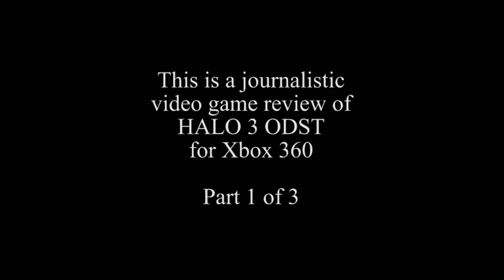Classic Game Room - HALO 3 ODST review Xbox 360 Pt1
Classic Game Room HD reviews Halo 3 ODST for Xbox 360. The city of New Mombosa is under attack by the Covenant and your team of highly trained ODST (orbital drop shock troopers) is sent in to take care of business but something goes wrong... In a storytelling style reminiscent of Akira Kurosawa's film, Rashomon, Halo 3 ODST takes some chances with the first person shooter style and succeeds with awesome storytelling of a mediocre storyline. Gameplay is traditional Halo, shoot, explode, hit enemies and drive trucks around in circles until they blow up. This CGR review of Halo 3 ODST has gameplay from the Xbox 360 shooter Halo 3 ODST showing FPS shooter game play in action during the campaign and multiplayer versions of Halo 3 ODST for Xbox 360. ODST has achievement points for Xbox 360 and you unlock Halo 3 ODST achievement by shooting things and completing the game, basic stuff like that. The game has a great musical track and stylish environments. While ODST is missing Master Chief, you play as the Rookie and several other characters to tell the story of Halo 3 ODST.